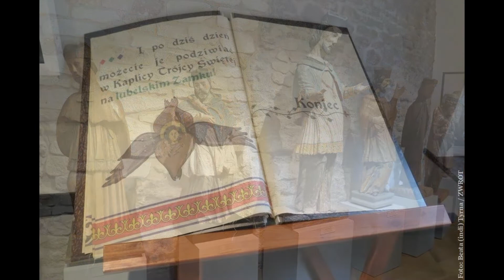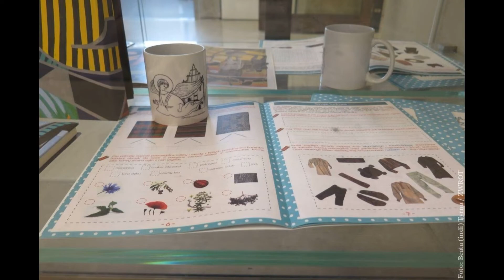Uczestnicy jubileuszowej wycieczki PTTS trzeciego dnia odwiedzili Lublin.